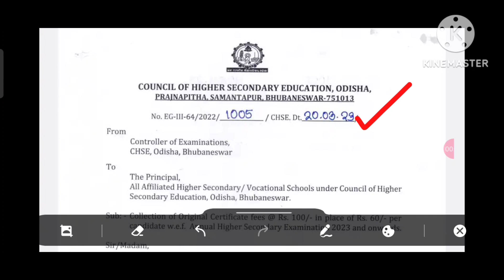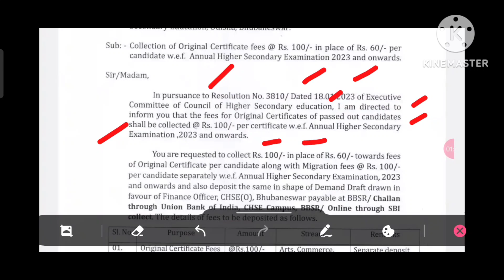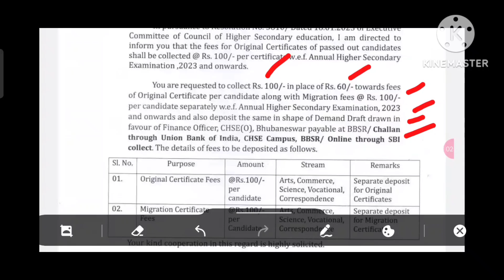Breaking news ll ବଢ଼ିଲା +2 ସାର୍ଟିଫିକେଟ ଫିଜ ll Board Exam 2023 News today updates ll+2 exam news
This is an informational video on chse odisha+2 board exam 2023 .it deals with the increasement of +2 board certificate fees of chse odisha board exam..

#+2examnews
#+2exam2023date